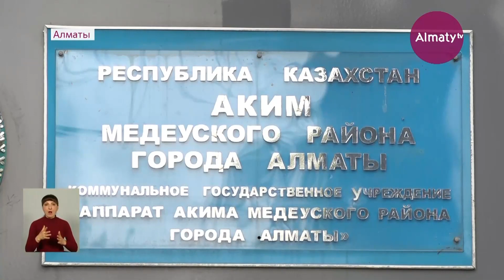Незаконную свалку выявили в Медеуском районе: кто ответит за вред экологии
С территории нелегальной свалки, площадью 20 гектаров, выявленной в Медеуском районе Алматы, начали вывозить мусор. Так заявили районные власти. Экологи утверждают, что, судя по объему, мусор сюда привозили не один год и вывести всё разом не получится. Сейчас твердо-бытовые, строительные и другие отходы свалены в огромные кучи, передает корреспондент Almaty.tv.